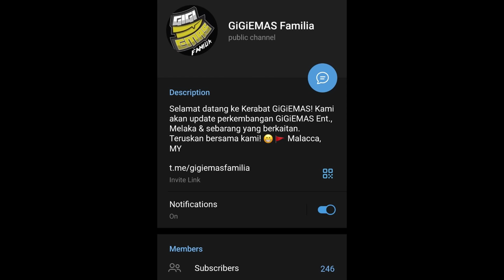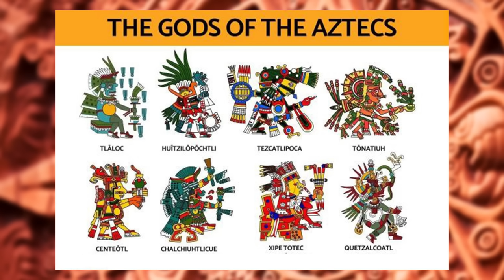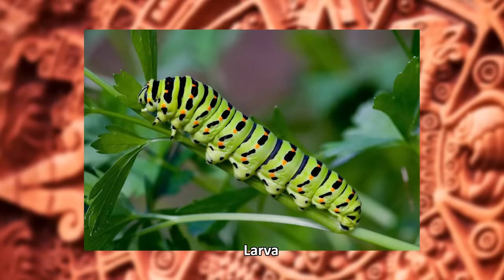SEJARAH TAMADUN AZTEC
"If we want to beat Aztec, we have to play better" - Jerome Sandoval